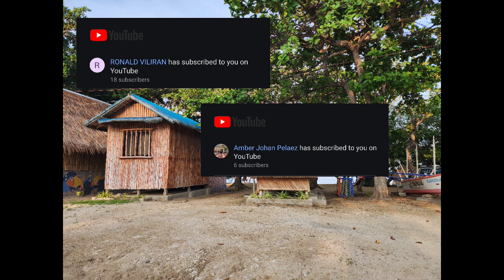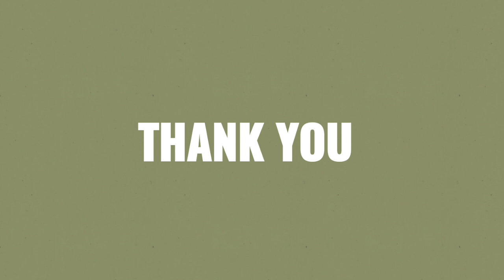CAR CAMPING | EDNA'S BEACH AND CAMPING RESORT | SUMMER 2024 | BUMALIK KAMI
Edna's Beach Camp and Resort pangalawang beses namin to may sinama lang kami na nyo campers😁 okay ang place na to para sa mga nag sisimula mag car camping madami CR and SHOWER area malinis at may quite time 10pm... Ang bad side nya lang malangam ang buhangin at mahinang hangin lang meron para sakin dala kayo efan to add ng hangin sa gabi 0ag matutulog na.